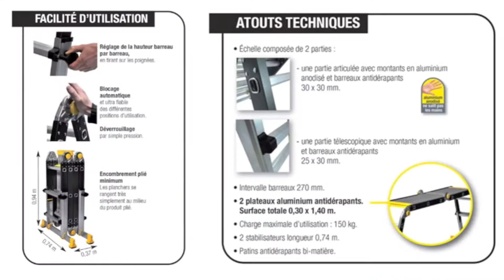Présentation OPTI+ PRO CENTAURE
Découvrez grâce à cette vidéo une mise en situation de l'OPTI+ PRO.

Cette échelle articulée télescopique vous offrira 5 positions :
          -Échelle simple;
          -Écarteur de mur;
          -Autostable;
          -Plate-forme;
          -En dénivelés.